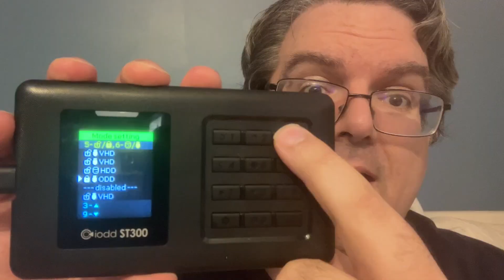New sysadmin toy - the IODD ST300!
Like most people, I love a new toy. Of course, it's less a toy and more an actual tool... but somehow, having a cool new tool is just as fun! I get to play with it, explore its capabilities, and find out what I can do with it!

This week, I got an IODD ST300 to keep all my boot media in a single device that can do proper hardware emulation. Right now, I'm trying it out and seeing how useful it can be. We might get a few more of these at work if they're as useful as it seems so far, and maybe it can be helpful for some of you, too!

EXTRA CREDIT:
- It's kind of disappointing that IODD's tools only run on Windows. I don't need the VHD creation program, but I do need the firmware update. Fortunately, I think that's literally the only reason I need Windows for this--the actual use of it is completely software-independent.
- Every single person I've shown this to takes one look at the keypad and goes "Oh, it's a data vault?" Nope! Like I said, this one doesn't do encryption... and I'm honestly not quite sure why you would need to encrypt your boot media. Maybe you need whatever you save to the main drive to be encrypted? But, like... create a VHD, use some form of full-disk encryption on that, and it's encrypted anyway... I'm sure there's ways to manage it, if you really had need!